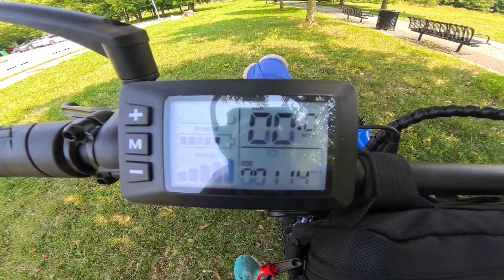MOONCOOL TK1 Tours Glasgow Park and Learns how to "SHRED!"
A beautiful tour of Glasgow Park in Delaware where we meet Pete and his family fishing; Ed riding his Ebike; and, 2 young people who ride Trixie and teach this old man how to "SHRED" and escape from a 14' deep skateboard/bike bowl.